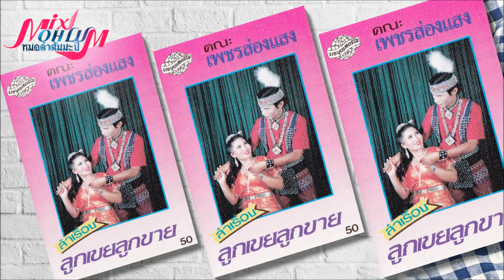เพชรส่องแสง - ลำเรื่องลูกเขย ลูกขาย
อย่าพลาด!!! หมอลำม่วนๆ
"หมอลำสัมมะปิ" แหล่งรวมความบันเทิงด้านหมอลำ หมอลำเรื่อง ทำนองขอนแก่น ทำนองสารคาม ทำนองกาฬสินธุ์ ทำนองอุบล หมอลำเพลิน หมอลำกลอน รวมถึงบันทึกการแสดงสดหมอลำ